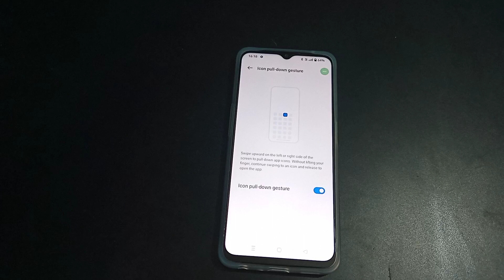How to on icon pull down gesture realme narzo 50 5g | mobile ki setting kaise kare